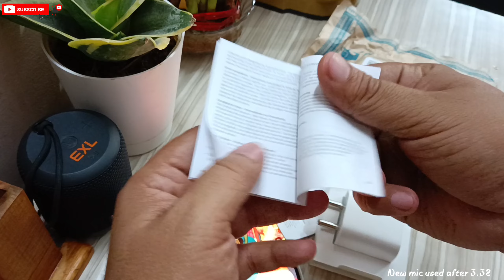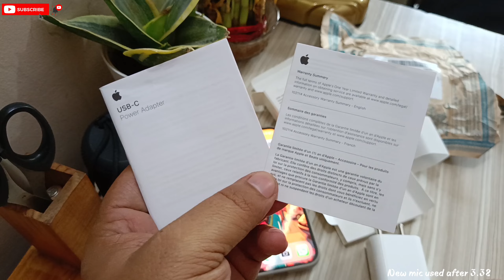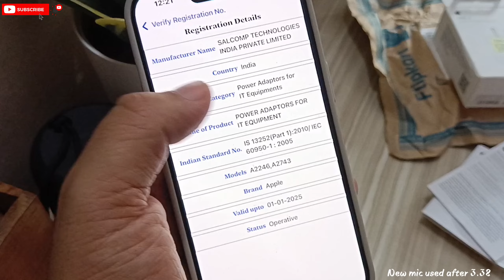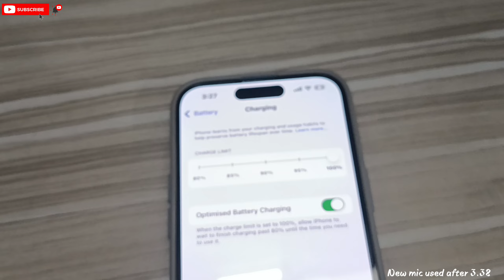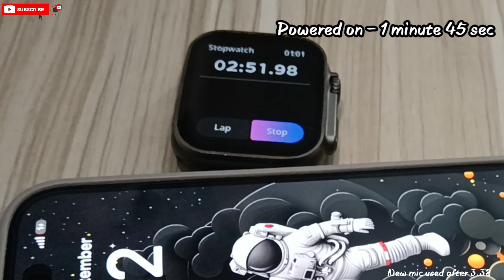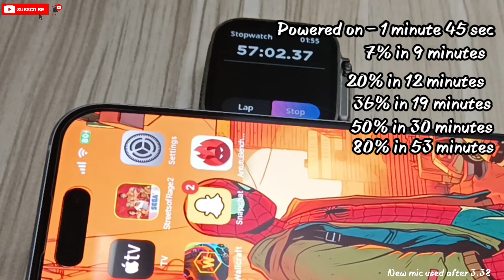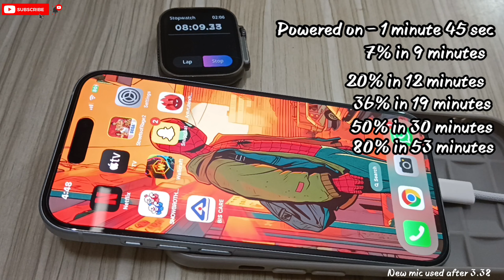iPhone 15 charger unboxing and review, flipkart BBD SALE UNIT. iPhone 15 charging test 👍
From Take a look at this Apple 20W ,USB-C Power Charging Adapter for iPhone, iPad & AirPods on Flipkart